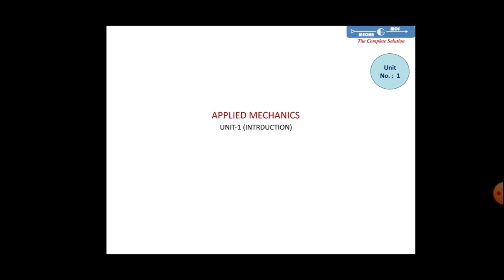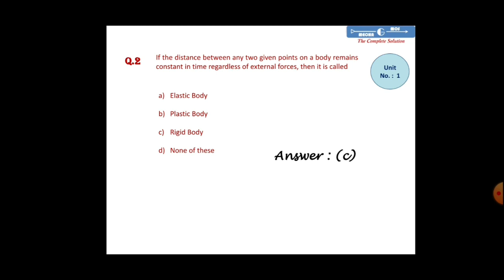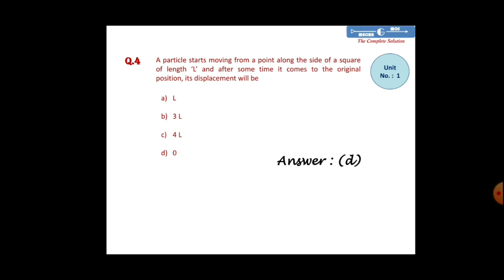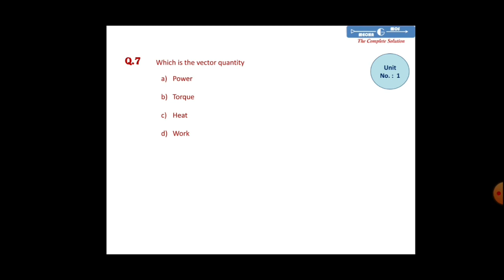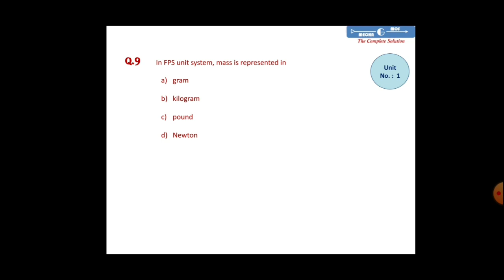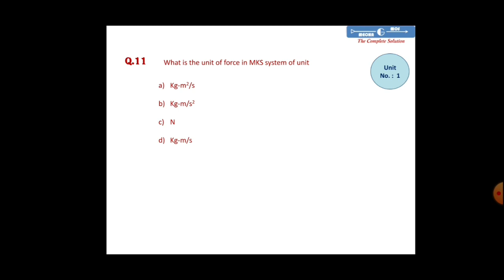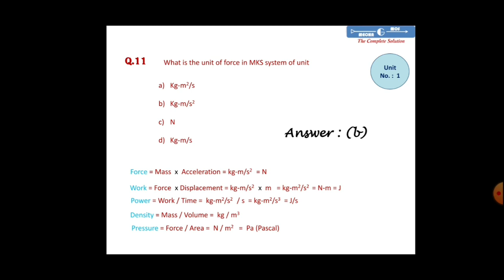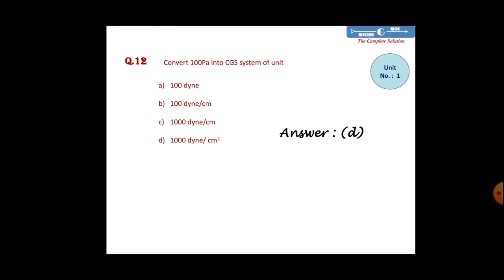Lecture 01| Applied Mechanics MCQ With Answer | Upbte | Aktu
This video is made for the revision as well as preparation of Multiple Choice Questions of Applied Mechanics. This video will very much useful for the students of UPBTE, AKTU and various other universities. In this video contains the multiple Choice questions and basics of introduction to applied Mechanics.This video will definitely improve your fundamentals of this subject.
Hope you are enjoying the lecture.

Gurudayal Kumar

1) Applied mechanics 2nd semester
2) Applied mechanics mcq with answer
3) Applied mechanics important questions
4)Multiple choice questions mechanics
5) Upbte
6) Aktu

Mecha-g-mos
Applied mechanics mcq with answer